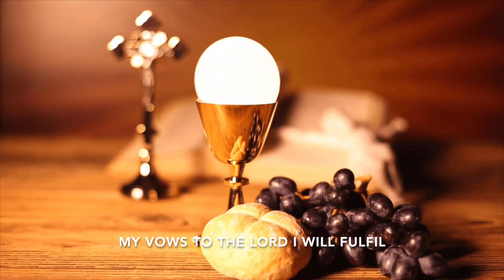Psalm of the Most Holy Body and Blood of Christ - Year B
This is the psalm of the Most Holy Body and Blood of Christ - Year B. You may download the score

God bless you all. And may His name be praised all over the world.